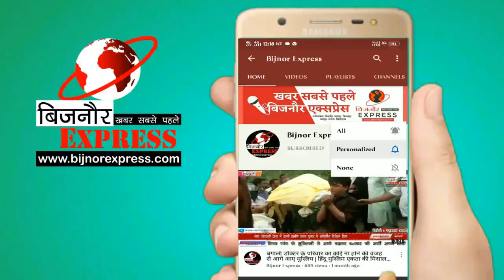आज त्रिस्तरीय पंचायत चुनाव में कुल 22 लाख 53 हज़ार मतदाता अपने मताधिकार का प्रयोग करके वोट डालेंगे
बिजनौर जनपद में 1123 ग्राम पंचायतो सहित 56 जिला पंचायत सदस्य व 11 ब्लॉक के बीडीसी सदस्यों के कल होने वाले मतदान को लेकर आज पुलिस लाइन, आरजेपी स्कूल, आईटीआई कॉलेज से पोलिंग पार्टी को रवाना किया गया है। कल त्रिस्तरीय पंचायत चुनाव में कुल 22 लाख 53 हज़ार मतदाता अपने मताधिकार का प्रयोग करके वोट डालेंगे। कुल 1456 मतदान केंद्र पर 3686 पोलिंग बूथ बनाये गए है। कुल 154 मजिस्ट्रेट तैनात किए गए है जबकि चुनाव को कराने में 130 सेक्टर मजिस्ट्रेट लगाए गए है। डीएम और एसपी ने पोलिंग पार्टी रवाना केंद्रों पर पहुंचकर निरीक्षण किया

त्रिस्तरीय पंचायत चुनाव के मद्देनजर जिले को 22 जोन और 150 सेक्टर में बाटा गया है। 5 कंपनी पीएसी और पुलिस के 15 हज़ार जवानों को लगाया गया है। मतदान से पहले 28 हज़ार लोगो को मुचलका पाबंद किया गया है। चुनाव शांतिपूर्ण कराने के लिये अमरोहा, रामपुर, मुरादाबाद जिलों की पुलिस को जनपद में बुलाया गया है।

*बिजनौर से तुषार वर्मा की रिपोर्ट*

Download Bijnor Express Android App from Play Store:
shorturl.at/juAEL